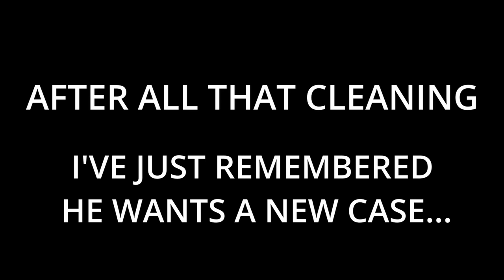Deep-Cleaning A Viewer's DIRTY Cat Fur Gaming PC AGAIN!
Time to DEEP CLEAN A Viewer's DIRTY Cat Fur Gaming PC AGAIN!
I knew the Cat FUR PC will be back! It is still as DIRTY, and it requires a lot of work to bring it back into its good gaming condition.
So sit back and ENJOY how I break down, wash down and put back the (non) Cat Fur PC together.

**HIGH END Gaming PC Specifications**
CPU: AMD Ryzen 9 5900X
Cooling: In Win SR36
MOBO: MSI MEGX570 Unify
RAM: 32GB (2x 16GB) G.Skill Flare X 3200Mhz DDR4
SSD: 1TB NVMe PCIe 4.0 SSD
HDD: 2TB Toshiba P300 3.5"
GPU: MSI RTX 3080 Gaming X Trio
PSU: Seasonic Prime GX-1300 ATX 80+ Gold
Chassis: Phanteks ECLIPSE P500A DRGB (into something else)

**WANT TO GET YOUR OWN CUSTOM PC?**
If you would like to get a purposeful Gaming PC or Workstation, look for Typhoon Systems at:

==Equipment used for Filming & Photo Taking==
Panasonic Lumix FZ1000
Manfrotto 190XPROB Tripod
Tascam TM-2X Stereo X-Y Microphone
TAKSTAR SGC-598 Interview Microphone